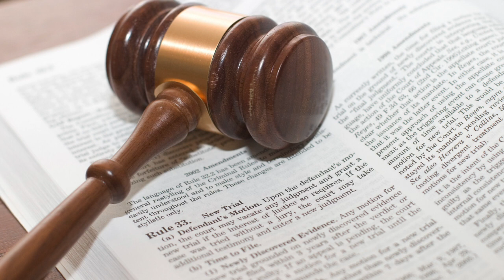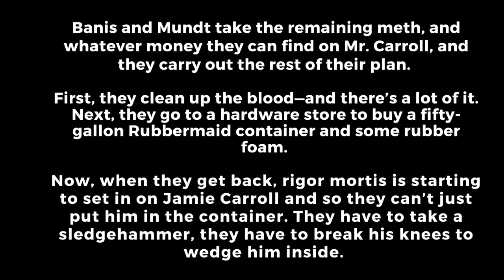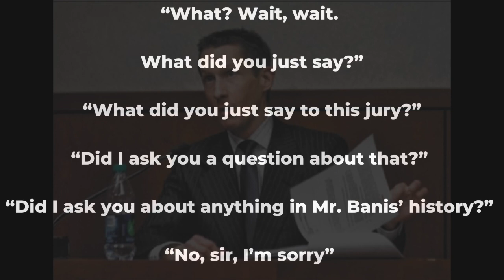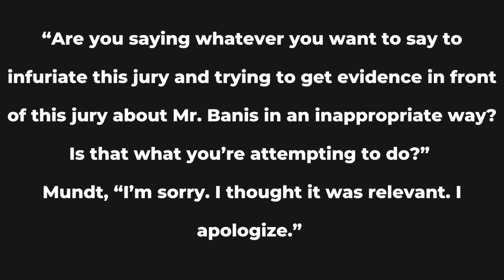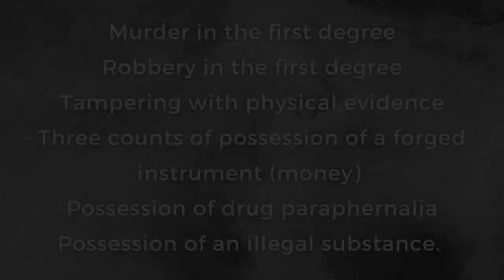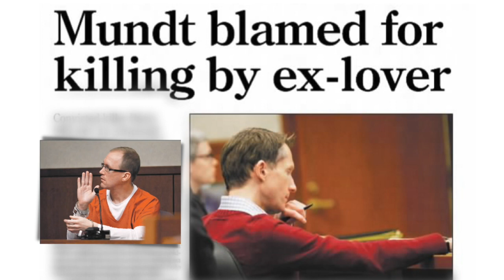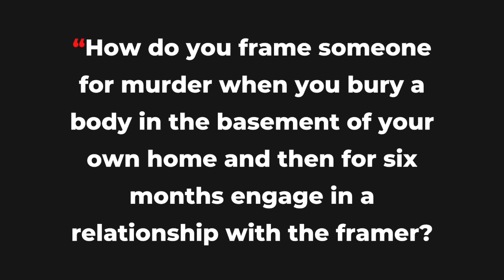Mundt and Banis and the Murder of Jaime Carroll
Jeffrey Mundt and Joey Banis met, fell in love, did lots of meth, and one night they invited an acquaintance, Jamie Carroll over for some drug-fueled sex. The results of that night wouldn't be discovered for months to come.

A domestic violence call from a historic house in Louisville, Kentucky, would bring an ill-fated relationship to an end. The body buried in the wine cellar would answer the question of where a missing man had gone. The resulting murder trial is still being talked about to this day.

If you or someone you know is struggling with substance abuse please use the link below to find help in your area.

Here's a link to the First 48 episodes:

Help is available to you and you deserve to live a life free of violence of any kind.

Hugs & Thanks for joining me.